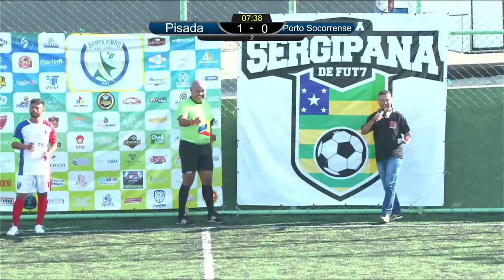SERGIPÃO MASCULINO DE FUTEBOL 7 2021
Liga sergipana de Fut7